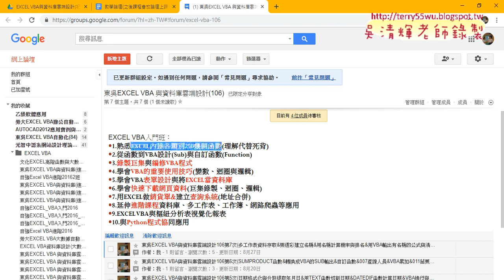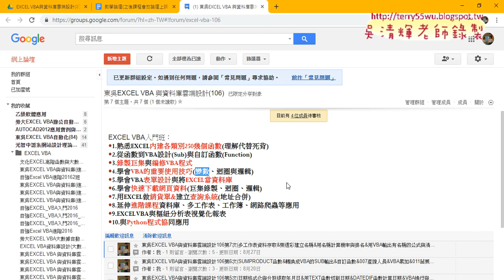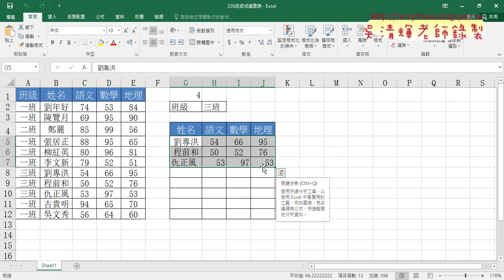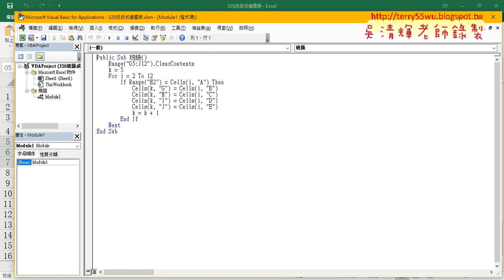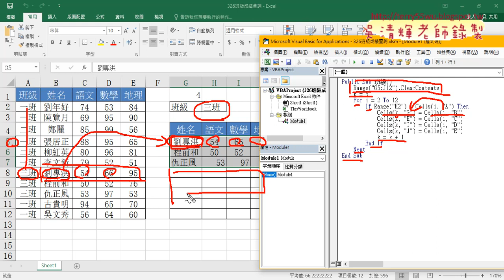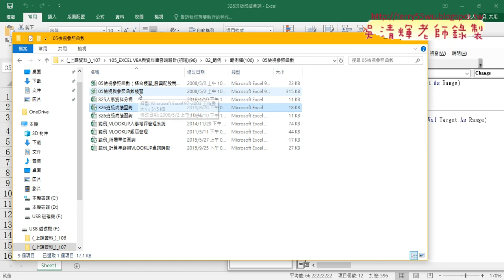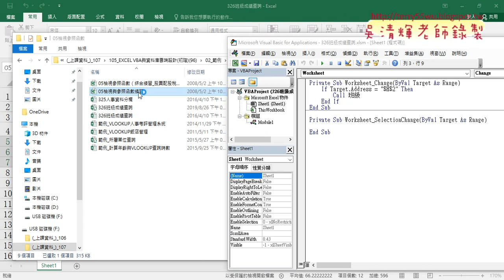01 重點回顧與326班級成績查詢說明